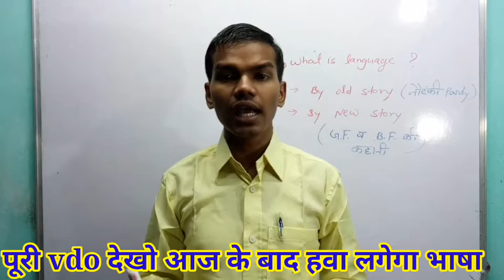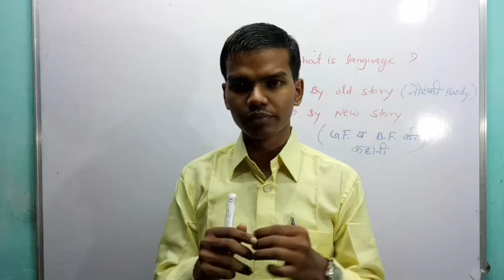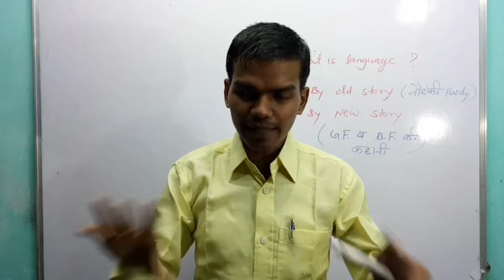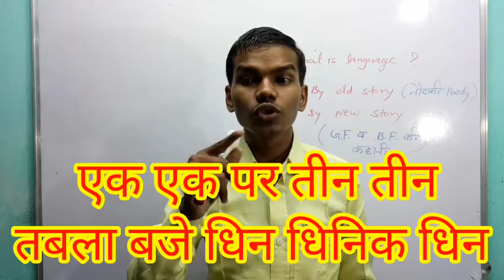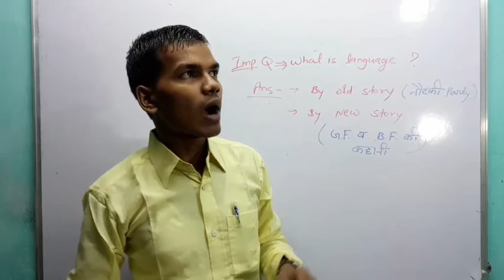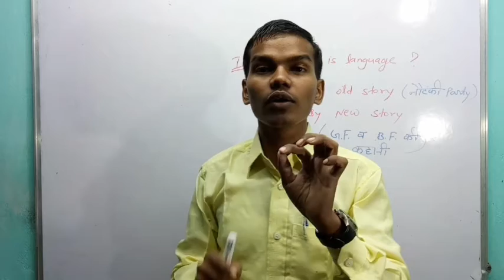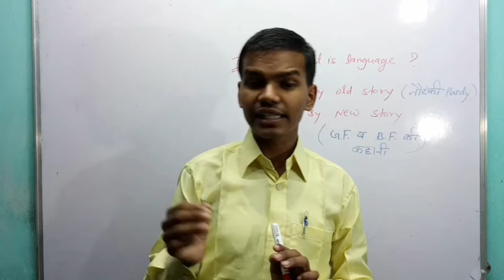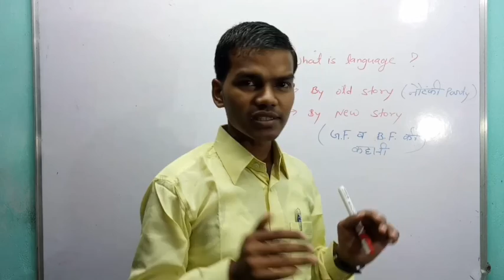भाषा क्या हैं जानें बिलकुल सामान्य लहजे में G. F. और B. F. की कहानी सुनकर // Suraj Study channel